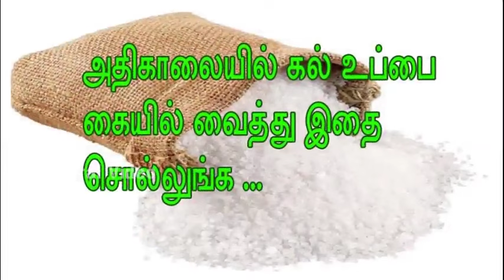அதிகாலையில் கல் உப்பை கையில் வைத்து இதை சொல்லுங்க Whatsapp Funny Videos